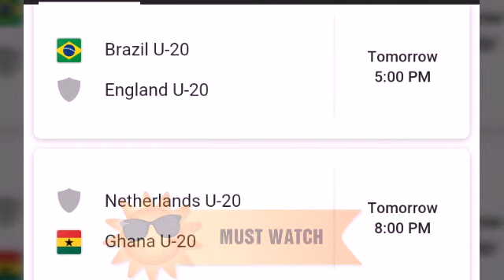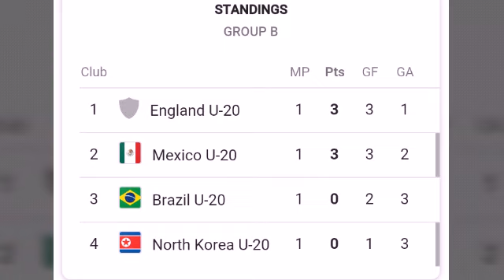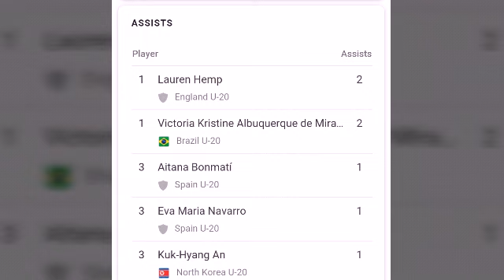U20 FIFA WOMEN'S WORLD CUP 2018 ;